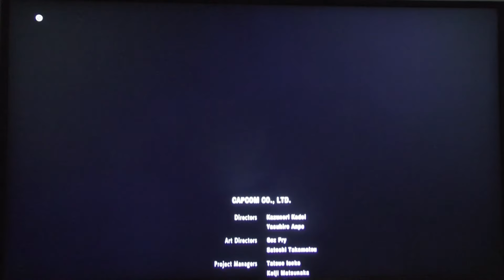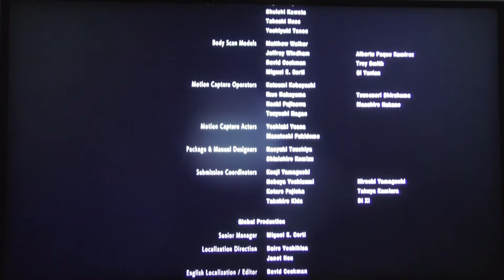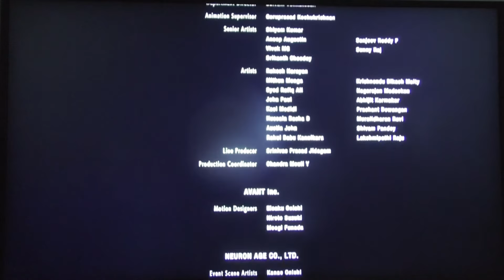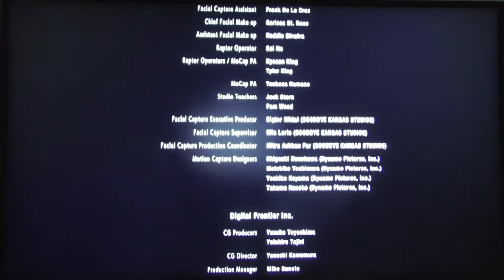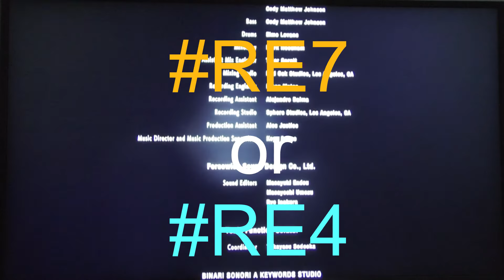Resident Evil 2 - Finale: Final Stop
Leon and Mr. X meet up one last time, but there's still one more thing after their struggle.